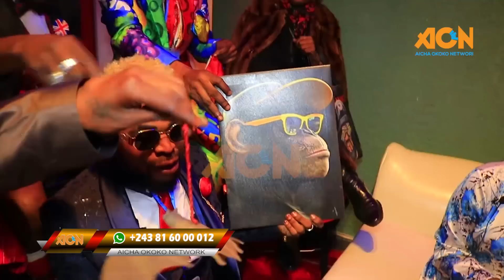KAKE: APRE VOITURE PAUL MUTU NA FERRE BAPESI BA SAPEUR LIVRET PARCELLAIRE AFFAIRE FRACOPHONIE SOMO.